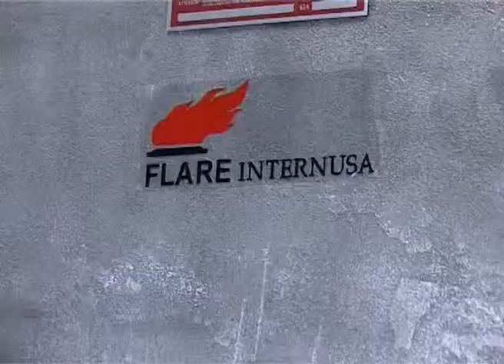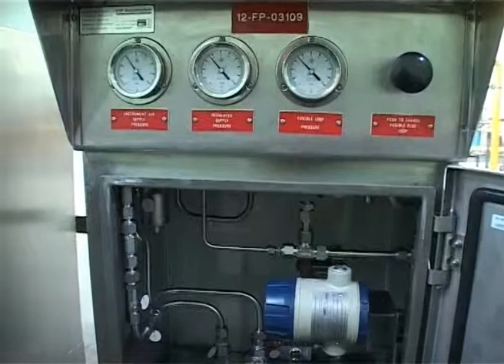Indonesia Business Today "Outlook kemampuan egineering PT.Kota Minyak Internusa" segment 3 of 4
Indonesia Business Today kali ini akan membahas "PT.Kota Minyak Internusa penyuplai aneka peralatan keperluan migas dan egineering pembuatan package air compressor"